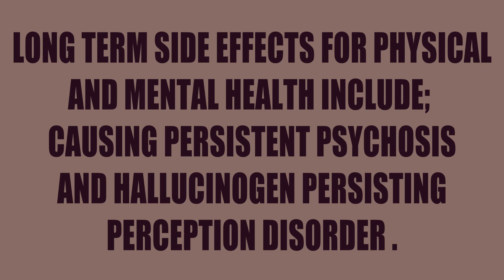What To Expect On DMT - Strongest Psychedelic Alive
So What To Expect On DMT - Strongest Psychedelic Alive?
Hey everyone! In this video, we explore the powerful psychedelic substance DMT (dimethyltryptamine). Often referred to as the "strongest psychedelic alive," DMT is known for its ability to produce profound changes in consciousness and perception. In this video, we'll discuss what you can expect when taking DMT, including the physical and psychological effects, the duration of the experience, and the potential risks and benefits. We'll also discuss the proper precautions to take when using DMT and what to do if things don't go as planned. Whether you're a seasoned psychonaut or new to the world of psychedelics, this video has something for everyone. So join us as we dive into the wild and wondrous world of DMT!